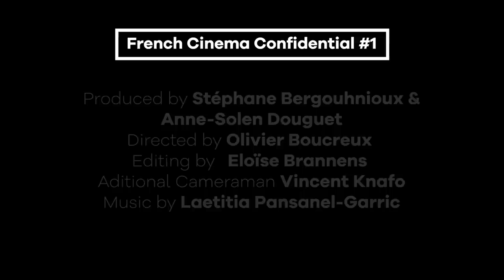French Cinema Confidential 2019: Day 1 / French Cinema Confidential 2019 - Jour 1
Over the next four days you catch watch short videos to find out what's going on behind the scenes at the 21st Rendez-Vous with French Cinema in Paris, organized by UniFrance—the world's biggest event dedicated to French cinema. For its first day, UniFrance celebrated the achievements of the directing duo Toledano/Nakache by honoring them with a French Cinema Award. This was followed by the opening of the French Film Market, with a preview screening held in the evening of Serial Bad Weddings 2, in the presence of Philippe de Chauveron, among others. Enjoy the Rendez-Vous ... and we'll see you tomorrow!